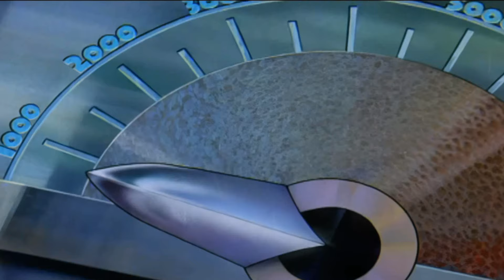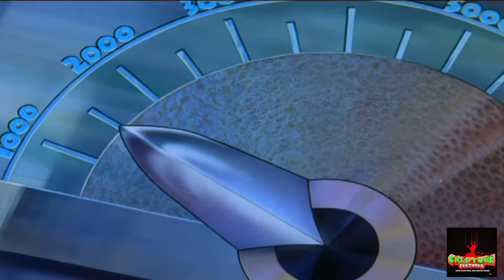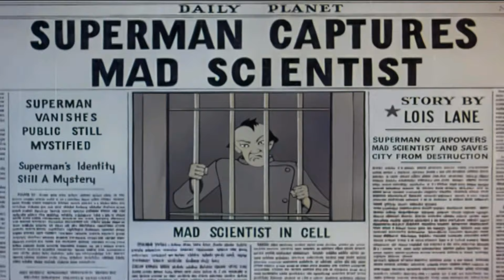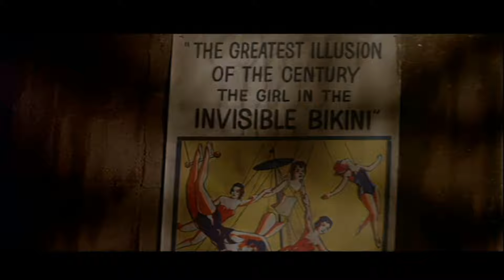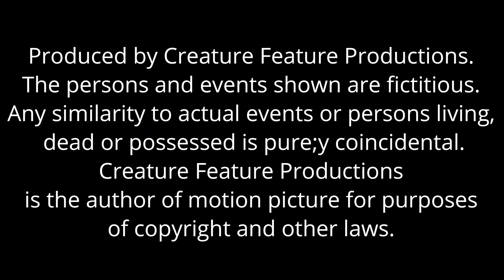Creature Features :Ghost in the Invisible Bikini 1966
Summer is here! Let's all go play at the beach! Wait ? you want to stay in a while longer? Ok, you can watch this beach movie that doesn't have a beach. Plus a superman cartoon and a interview with Sara Karloff.
Make sure to check us out on:
otherworlds.tv/